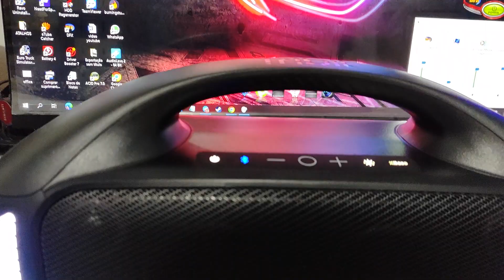TRIBIT STORMBOX BLAST 90W IPX7 - TESTE SOM FUNK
💡 CASH BACK FÁCIL E RÁPIDO – ENTRE E GANHE